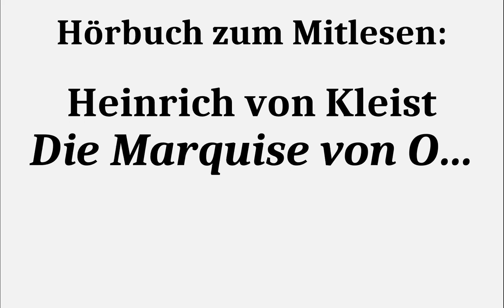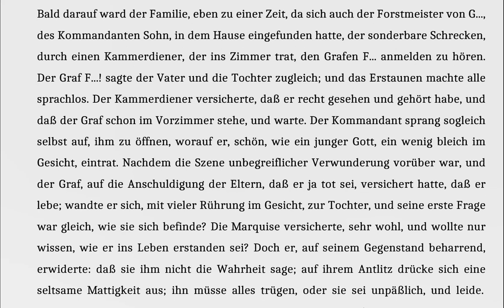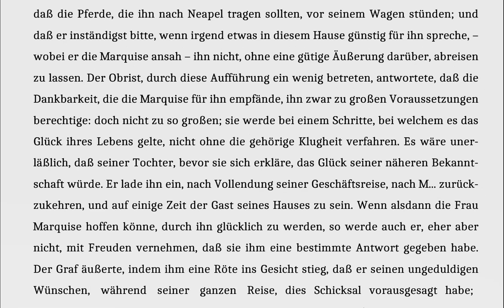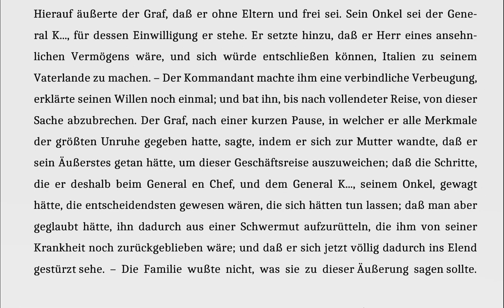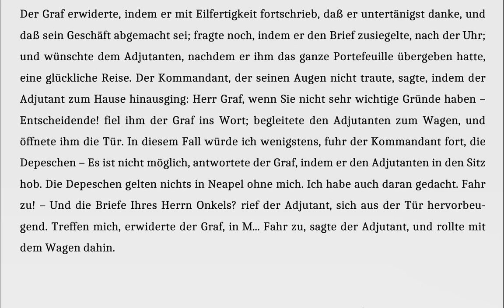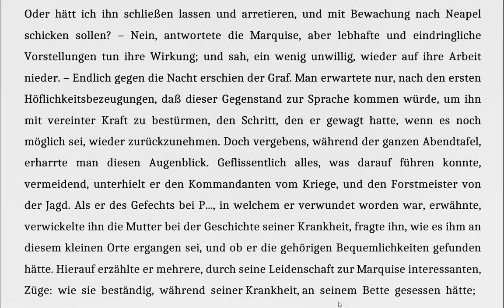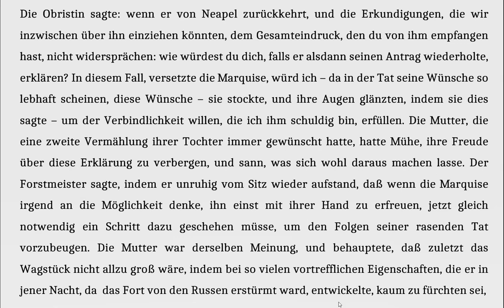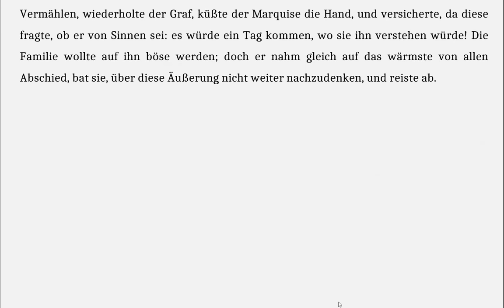Kleist: Die Marquise von O... (2) - Hörbuch zum Mitlesen mit Stellenkommentar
Erster Heiratsantrag
0:45 Die Unpässlichkeiten der Marquise sind erste Anzeichen einer Schwangerschaft.
1:08 Die Frauen können nur in Abwesenheit des Vaters darüber reden. Noch sind beide zu Scherzen aufgelegt.
2:04 Der Graf F. lebt!
2:38 Der Graf ist „schön wie ein junger Gott“. Wir müssen als Leser davon überzeugt werden, dass er unter normalen Umständen ein wahrer Traumprinz ist, weil die Komödie sonst nicht funktioniert.
3:16 Der Graf bemerkt ungeniert die „Mattigkeit“ der Marquise. Er ist also nichts anderes als von der Schwangerschaft der Marquise überzeugt.
3:43 Der nun folgende explosionsartige Heiratsantrag haut die Familie natürlich um. Keine „Folgen“ im Sinne von gesellschaftlicher Achtung wird die „Kränklichkeit“ der Marquise aus Sicht des Grafen haben, wenn das Kind durch Heirat legitimiert ist.
4:47 An seinem Leben verzweifelte der Graf aufgrund von Schuldgefühlen.
5:18 Der Auftrag, mit den Depeschen zu reisen, bewirkt den Zeitdruck des Grafen. Es scheint ihm unmöglich, die ihm befohlene Reise abzuwarten, weil er den untrüglichen Schwangerschaftsanzeichen zuvorkommen will.
6:00 Die „lange Pause“ des Kommandanten ist Ausdruck dafür, wie unmöglich der Auftritt des Grafen eigentlich empfunden wird. Die Bedenkzeit, die er für die Marquise fordert, wäre das Natürlichste von der Welt.
6:50 Auch der Graf weiß, wie absurd sein Auftritt eigentlich auf die Familie wirken muss.
Die Rede des Grafen wird immer mehr von Anzeichen der Verzweiflung begleitet und von Anspielungen auf die Schwangerschaft, die nur der Graf versteht:
6:56 Über „dringende Verhältnisse“ ist er nicht imstande sich näher auszulassen.
8:12 Ihm steigt eine „Röte ins Gesicht“, als er zugibt, dass er letztlich nichts anderes als die Bitte um Bedenkzeit erwartet hatte.
8:26 Er ist aber in „Äußerste Bekümmernis“ gestürzt.
8:45 Das ist Komödie: Wir wissen genau welche „einzige nichtswürdige Handlung“ das ist, und dass sie die Tochter des Obristen/Kommandanten betrifft, während dieser ahnungslos ist.
10:10 Er zeigt „alle Merkmale der größten Unruhe“, als es bei der Forderung bleibt, die Reise abzuwarten.
10:43 …und sieht sich durch die Reise „völlig (…) ins Elend gestürzt“, denn er muss ja – wie gesagt – der Offensichtlichkeit der Schwangerschaft zuvorkommen.
10:50 Die Erwägung des Grafen, die Reise um ein/zwei Tage zu verschieben, trägt er vor „indem er sich die Stirn rieb“.
11:20 Die Mutter ergreift die Initiative und fordert den Grafen auf, die Reise, wie geplant anzutreten.
11:40 Der Graf entscheidet, seine Karriere aufs Spiel zu setzen, um bei der Familie bleiben zu können.
12:10 Der Vater gibt sich einverstanden. Die Wortwahl, dass der Graf „wissen müsse, was er zu tun und zu lassen, habe“ drückt aber Missbilligung aus.
12:40 Die Verweigerung der Reise auf vollkommenes Unverständnis stößt bei der ganzen Familie auf Unverständnis.
15:20 Die „entscheidenden“ Gründe, die den Grafen dazu veranlassen, sind natürlich seine Tat und die Schwangerschaft.
16:10 Die Verwirrung des Vaters und sein „trocknes Gesicht“ zeigen, dass er das Verhalten des Grafen nicht akzeptiert.
16:40 Bestürzung in der Familie.
17:02 Der Vater gibt im Prinzip zu, dass er mit der ganzen Geschichte überfordert ist.
17:18 Mutter und Marquise sind dem Grafen wirklich sehr zugetan, wie man aus dem folgenden Gespräch ersieht.
19:00 Die Erzählung des Grafen von der Marquise als Traumbild und befleckter Schwan, der wieder rein aus den Fluten steigt, drücken bestimmt ernsthafte Gefühle aus, aber auch, dass er seine Tat hinter einer Allegorie verbergen muss.
19:50 Dass er die Marquise „außerordentlich lieb[t]“, dürfen wir dem Grafen glauben. Die Schwere seiner Tat ergibt sich zusätzlich daraus, dass damit die Frau, die er liebt, in ein ungewisses Schicksal gestürzt wird.
21:30 Die Marquise ist durchaus auf dem Wege sich in den Grafen zu verlieben, und das trotz des absurden Auftretens: Sie antwortet „mit einiger Verlegenheit“.
22:00 Die Frage der Mutter, wie sie auf einen erneuten angemessenen Antrag des Grafen reagieren würde beantwortet sie stockend und mit glänzenden Augen.
22:28 Die Mutter hat ihre Tochter demnach nie bevormundet. Sie wünscht nichts anderes als ihrer Tochter ein glückliches Leben.
23:18 Die Mutter ist die Fähigste in Sachen Familienpolitik: Sie findet genau den Kompromiss, von dem sich alle am meisten versprechen.
24:00 Der Vater ist wie gesagt überfordert und überlässt darum die Entscheidungsgewalt den anderen, allen voran der Mutter.
24:55 Der Graf hat in der Zwischenzeit offenbar über seine Situation nachgedacht und die Erkenntnis gewonnen, dass er nichts damit erreicht, wenn er den Auftrag zur Reise nicht erfüllt, um bei der Marquise zu bleiben. Darum wartet er nicht einmal einen Beschluss der Familie ab, um zu entscheiden, dass er die Reise doch antreten wird. Der erste Antrag, der noch vor untrüglichen Zeichen der Schwangerschaft erfolgte, ist also gescheitert und er weiß, dass ein weiteres Beharren darauf nur alles noch aussichtsloser machen würde.